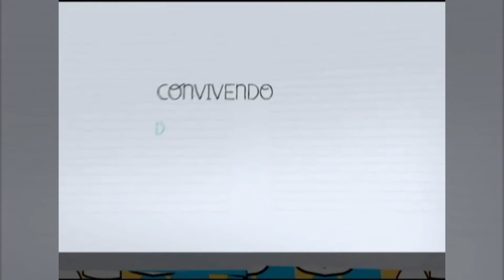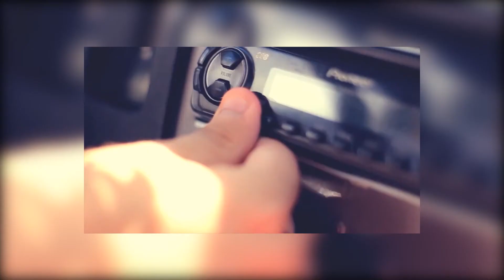Câmara Aberta -=- IZZA SIMŌES (cantora)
De Patos para o mundo: Conheça a história de Izza Simões

A perseverança é uma particularidade de muitos artistas que fizeram da arte o contexto da sua vida. Com o surgimento da internet, das ferramentas tecnológicas a serviço da criatividade e a mistura emocional que caminha ao lado dos que acreditam na boa música, Izza Simões deu a chave para se chegar mais longe com sua música.

Através do youtube a patoense Izza Simões conseguiu projetar sua criatividade, voz doce e corajosa aos quatro cantos do mundo. Com esforço próprio e ajuda de familiares, incentivo de amigos e perseverança de quem acredita no seu potencial, Izza lançou seu primeiro videoclipe e o fez utilizando tecnologia, emoção e uma música que tem tudo para ser o hit da internet por ter, além de qualidade, alma da ousadia.

Um pouco sobre a cantora:

Izza Simões é natural da cidade Morada do Sol: Patos. Seu trabalho começou em 2005 na Inglaterra onde teve suas primeiras aulas de canto e também deu o primeiro passo formando sua banda. De volta ao Brasil, depois de dois anos, gravou seu primeiro CD demo com seis músicas de sua autoria e quatro faixas com interpretações de outros artistas. O disco que ela mesma intitulou "de garagem" rendeu boas experiências e vários shows pelo estado da Paraíba. Em 2011, participou do programa Ídolos da Rede Record de Televisão em São Paulo, ficando ainda entre os 500 dos mais de 6 mil candidatos.

A internet tem sido uma grande aliada de Izza. O clip e a música "O Fim da História" que os leitores terão a oportunidade de conhecer através do patosonline.com, marcam uma nova etapa na vida da cantora que tem realizado vários shows pela pela twitcam tendo muitos seguidores em redes sociais. O Clip de Izza ficou vários dias no ranking dos assuntos mais comentados do twitter. Seu clip já teve mais de 6.000 visualizações em apenas 15 dias.

A música O Fim da História está tocando em rádios da Paraíba, Rio grande do Norte, Brasília e Pernambuco. Izza começa a alçar voos e está abrindo espaços para apresentações em casa de shows de renome no nosso estado da Paraíba que poderão lhe render outros projetos.